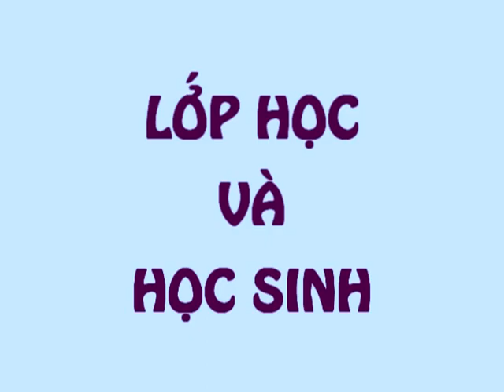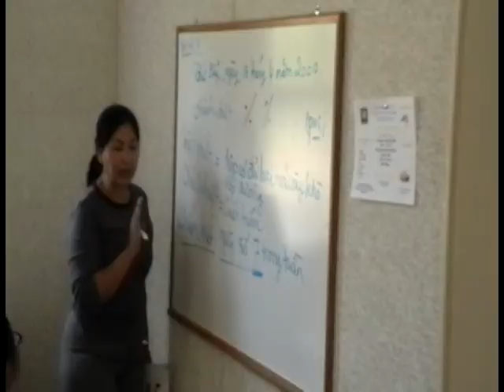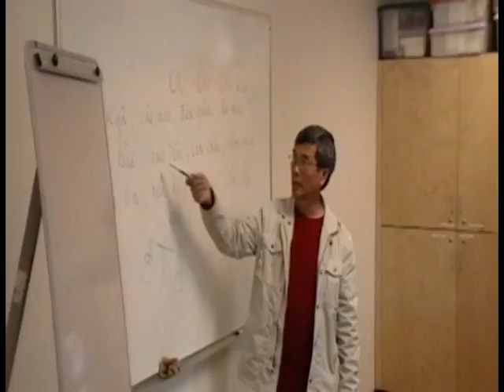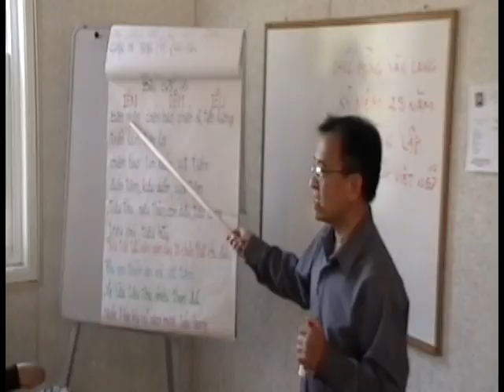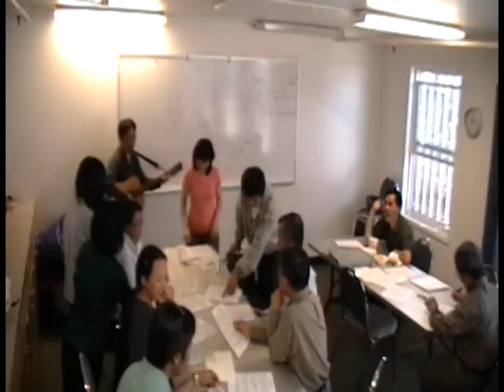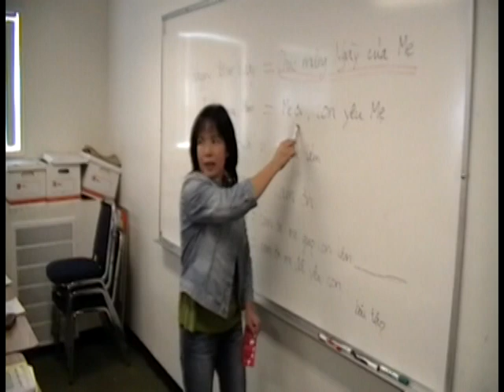Van Lang: Ky Niem 25 Nam Thanh Lap (Part I)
In June 2009, Van Lang Language & Culture Center celebrate their 25 years of existence in San Diego County.  This video depics the students & staff perspectives of the vietnamese school & its achievements.  Part 1 of 2.